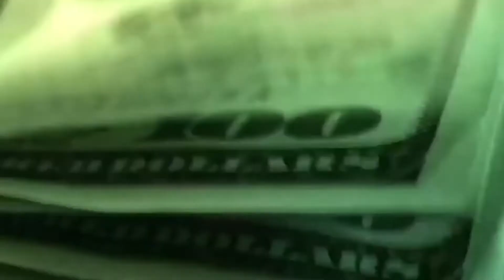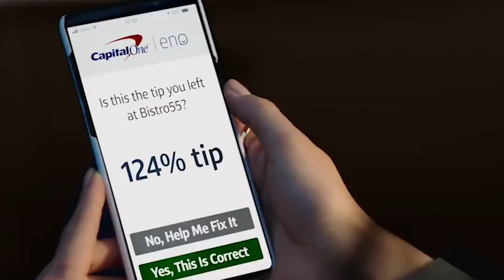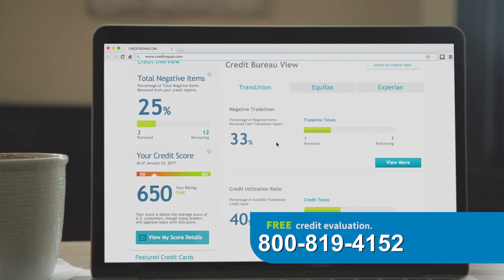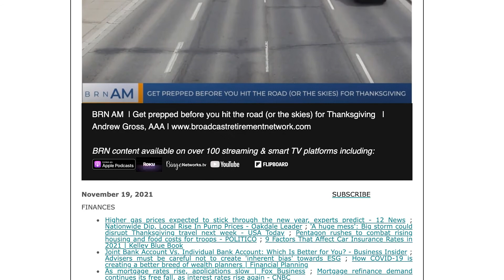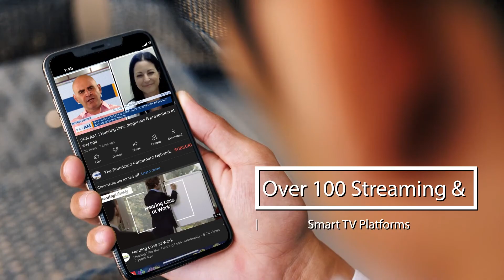BRN AM | Aging insights from reptiles and amphibians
BRN AM | Aging insights from reptiles and amphibians | Dr. Manuel Moro, Division of Aging Biology at the National Institute on Aging